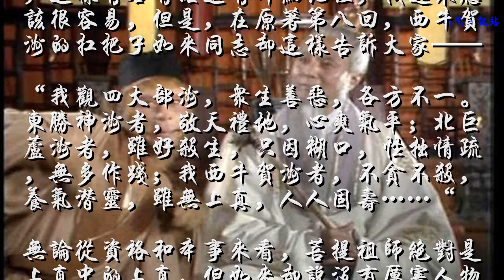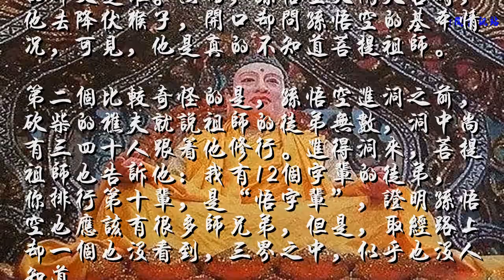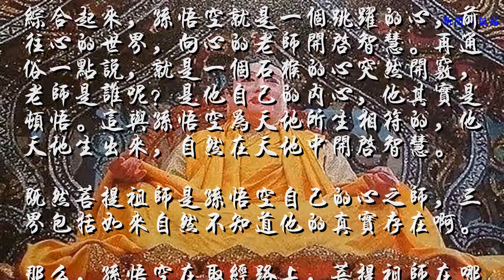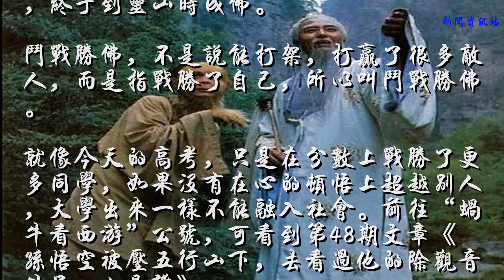孙悟空取经时菩提祖师其实一直跟着他，他为何始终没发现？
（蜗牛看西游第1806期）
文/牵着蜗牛散步
西游记中有很多谜，其中最大的谜，当数菩提祖师是谁，教会孙悟空本领之后，去了哪里。
从原著中可以看出，菩提祖师是住在西牛贺洲，灵台方寸山，斜月三星洞。按理说，这样有名有姓还有详细地址，找起来应该很容易，但是，在原著第八回，西牛贺洲的扛把子如来同志却这样告诉大家——
“我观四大部洲，众生善恶，各方不一。东胜神洲者，敬天礼地，心爽气平；北巨芦洲者，虽好杀生，只因糊口，性拙情疏，无多作践；我西牛贺洲者，不贪不杀，养气潜灵，虽无上真，人人固寿……“
无论从资格和本事来看，菩提祖师绝对是上真中的上真，但如来却说没有厉害人物，证明他根本就不知道菩提祖师的存在。

此外，如来具有慧眼，前知上千年，后知上千年，他只要随便一看，就知道孙悟空的师父是谁。然而，孙悟空大闹天宫时，他去降伏猴子，开口却问孙悟空的基本情况，可见，他是真的不知道菩提祖师。
第二个比较奇怪的是，孙悟空进洞之前，砍柴的樵夫就说祖师的徒弟无数，洞中尚有三四十人跟着他修行。进得洞来，菩提祖师也告诉他：我有12个字辈的徒弟，你排行第十辈，是“悟字辈”，证明孙悟空也应该有很多师兄弟，但是，取经路上却一个也没看到，三界之中，似乎也没人知道。
这问题出在哪里？难道是作者胡写？留下了一个大的漏洞？
当然不是，古人写书一向严谨，绝不会留这么一个矛盾的问题，让人抓住把柄。主要在于我们没读懂，书中早就进行了交待。
首先，菩提祖师的名字就是一个暗示。菩提，是佛教语，表示开启智慧的意思。
其次，灵台方寸，都是指心，斜月三星，其实更是心的笔划。
第三，孙悟空其实就是心猿。

综合起来，孙悟空就是一个跳跃的心，前往心的世界，向心的老师开启智慧。再通俗一点说，就是一个石猴的心突然开窍，老师是谁呢？是他自己的内心，他其实是顿悟。这与孙悟空为天地所生相符的，他天地生出来，自然在天地中开启智慧。
既然菩提祖师是孙悟空自己的心之师，三界包括如来自然不知道他的真实存在啊。
那么，孙悟空在取经路上，菩提祖师在哪里呢？一直在他心头！乌巢禅师传的《心经》，其实更是他的另一个心头之师。在取经路上，他就是这样一路学习一路参悟，终于到灵山时成佛。
斗战胜佛，不是说能打架，打赢了很多敌人，而是指战胜了自己，所以叫斗战胜佛。
就像今天的高考，只是在分数上战胜了更多同学，如果没有在心的顿悟上超越别人，大学出来一样不能融入社会。前往“蜗牛看西游”公号，可看到第48期文章《孙悟空被压五行山下，去看过他的除观音外另一人是谁》